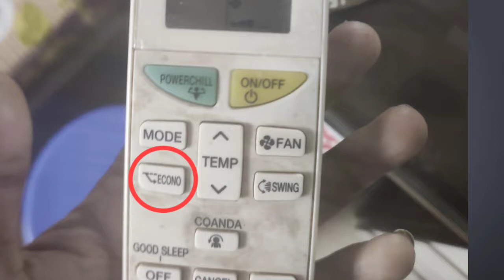Daikin highest ISEER model 2022 | Daikin air conditioner | Mr aamir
Hello and wlcm frnds aaj ke is video me hum baat krne wale h Daikin ke highest ISEER model ke baare me sath hi mai aap logo ko batane wala hu
Kaise aap bijli save kar sakte ho
Dusre tarike se 3 point batane wala hu
Isliye video ko pura dekhe
 tnx u

daikin highest ISEER model 2022
daikin inverter ac 2022
daikin ac new model 2022
daikin air conditioner 2022 model
daikin ac
mr aamir
mr a